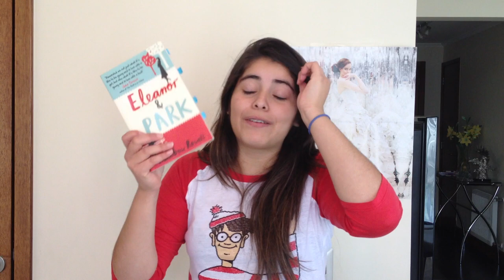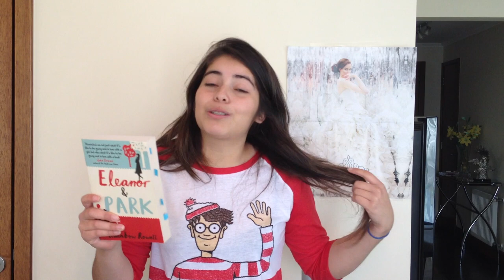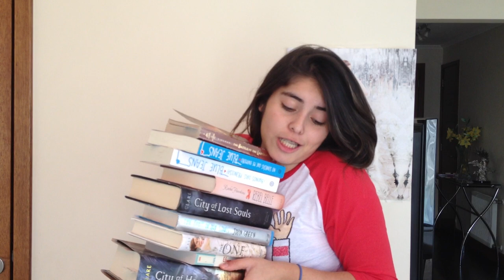Wrap up Junio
Resumen de los libros que lei el mes de junio :)